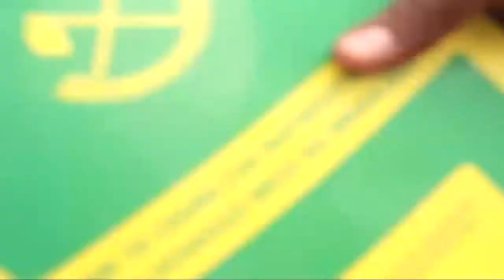LIVE:KATAMBI AWASHA MOTO ASIMAMISHA KIJIJI,AKIOMBA KURA SHINYANGA,AWAPIGA WAPINZANI LIVE